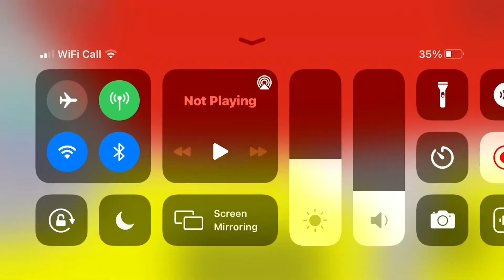Escape the gym! || roblox || Elizabeth_gaming